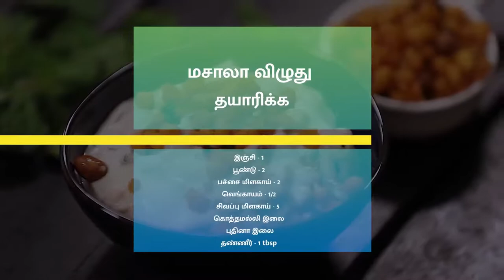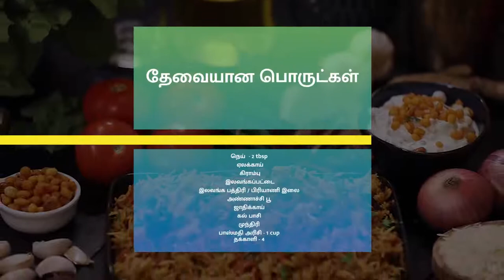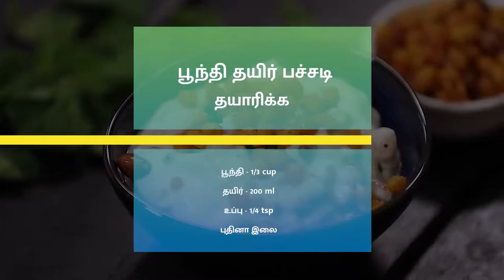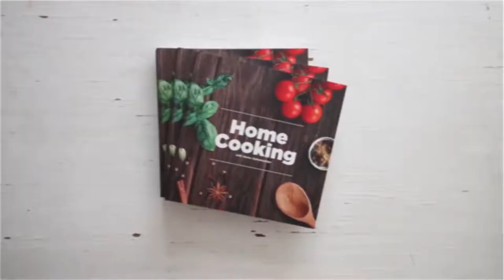தக்காளி புலாவ்|Tomato Pulao Recipe in Tamil|Tomato rice